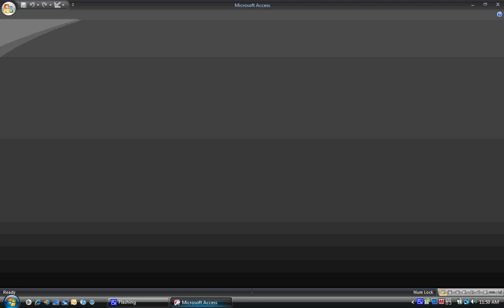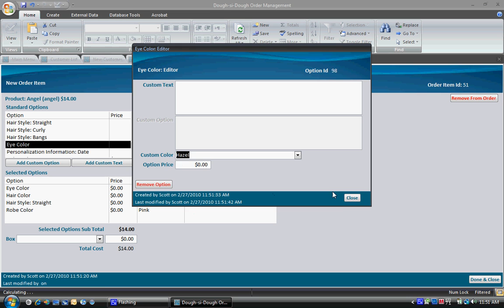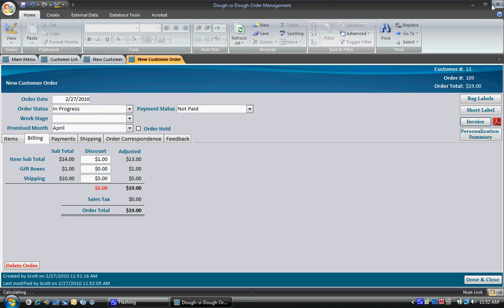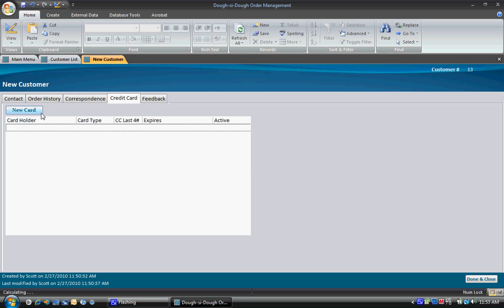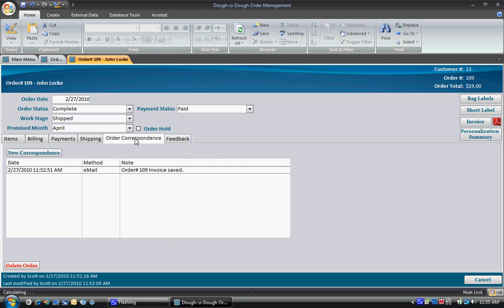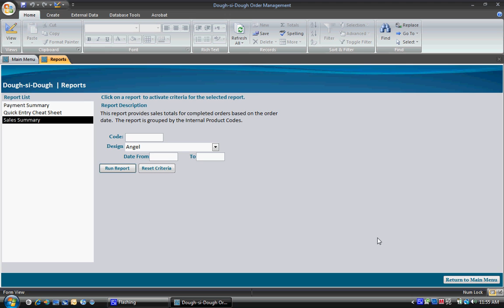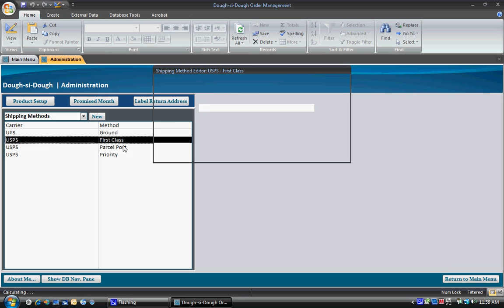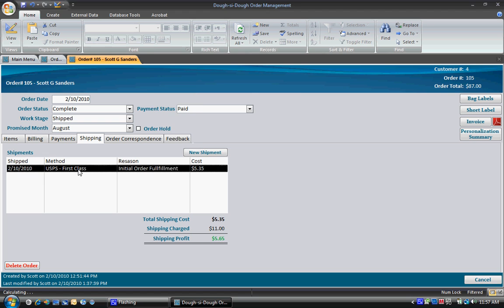Access Database | Dough-si-Dough Order Management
This is a database developed to track Customer orders, products, production, payments and shipping for a small business.